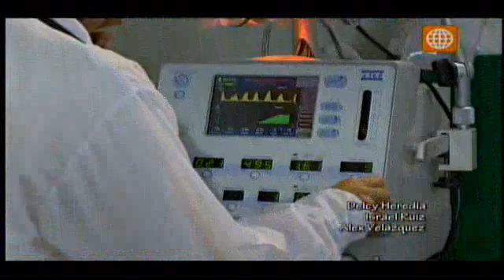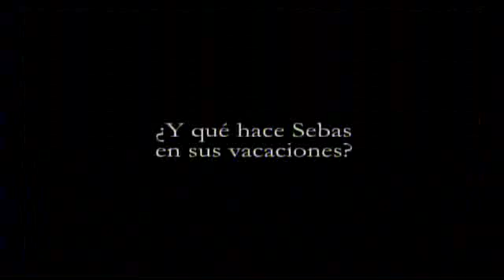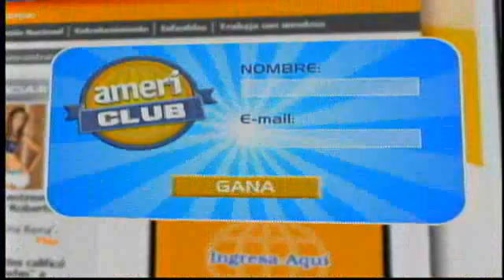Derecho de Familia Capitulo 11